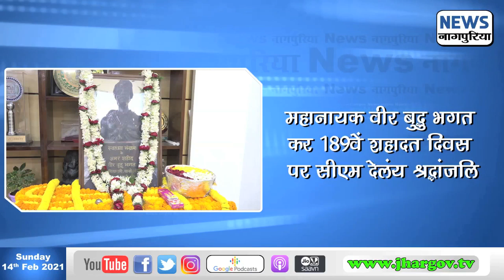आपन नागपुरिया भासा में झारखंड कर खबर सुनेक बाते कुछ आउर हके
Jhargov : न्यूज नागपुरिया
न्यूज नागपुरिया : साप्ताहिक अंक में रविवार के राउरे आपन भासा में जानब-बूझब बड़ खबर कर बारे में